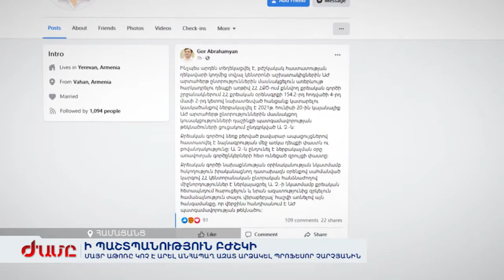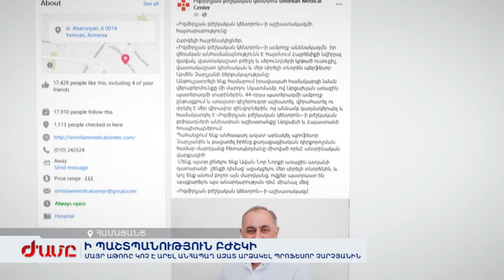Ի պաշտպանություն բժշկի՝ Մայր Աթոռը կոչ է արել անհապաղ ազատ արձակել պրոֆեսոր Չարչյանին